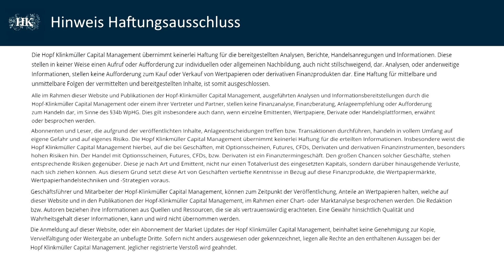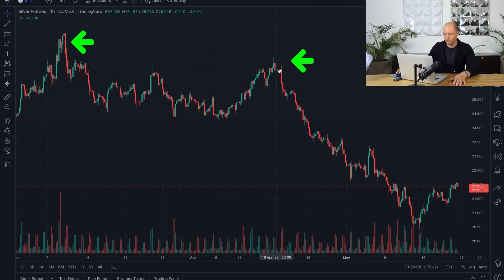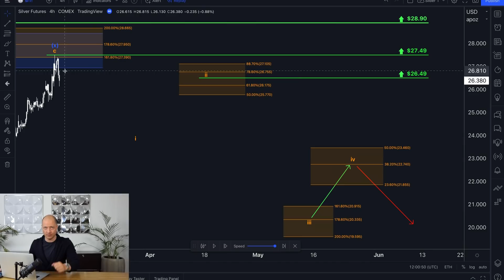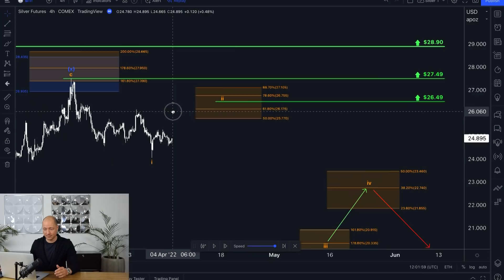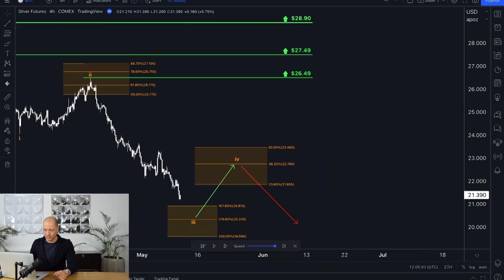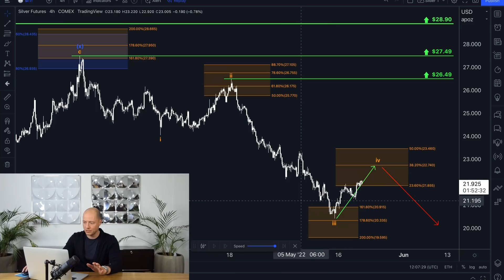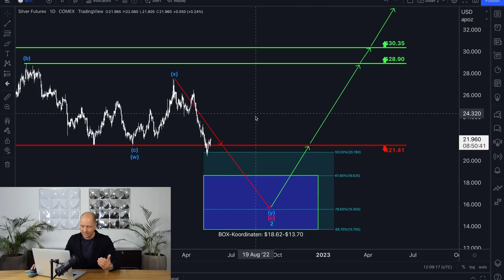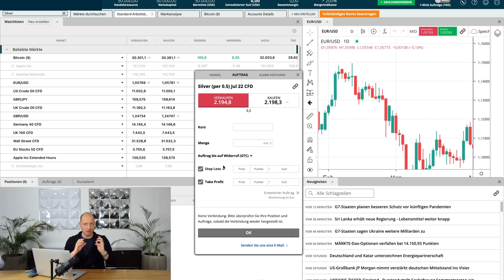Silber - Profitgier am Morgen vertreibt Kummer und Sorgen!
In diesem Video spricht Philip Hopf über Silber! Profitgier am Morgen vertreibt Kummer und Sorgen! Unsere HKCM Analyse